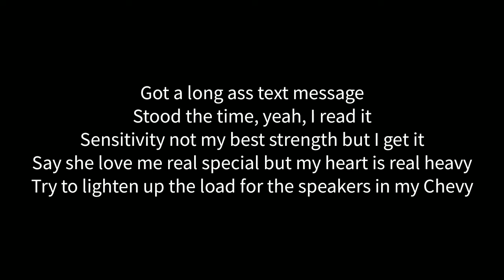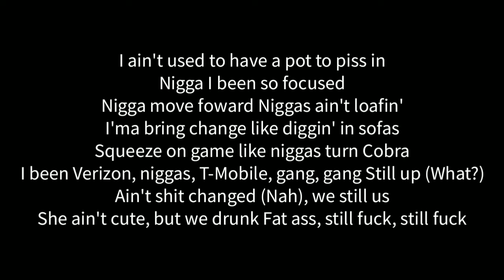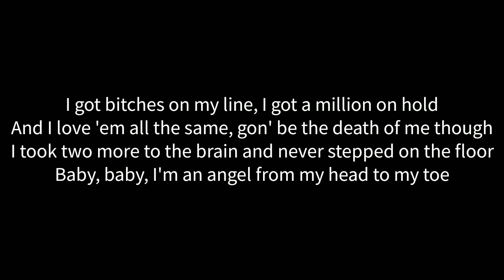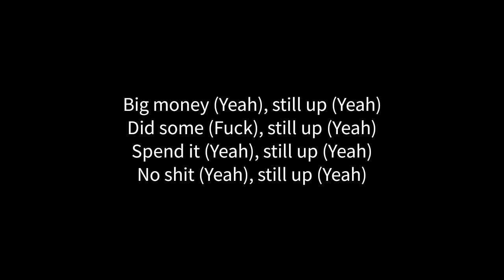Dreamville - Still Up (Lyrics) Ft. Earthgang & Reason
Tags ✏️